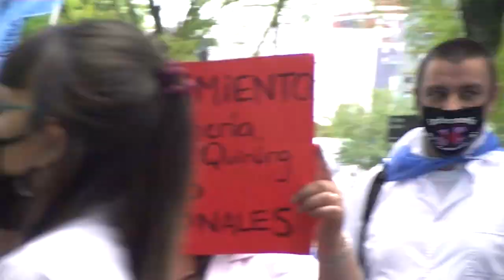Paro y movilización de médicos 17N Drone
integrantes del movimiento de médicos autoconvocados y de residentes y concurrentes autoconvocados se movilizaron hasta la sede de Gobierno porteño en Parque Patricios